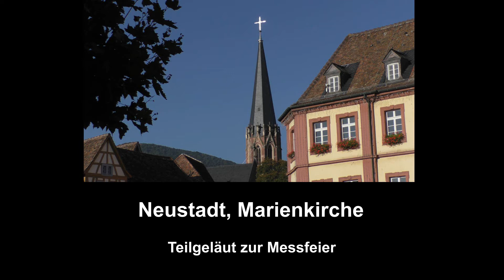Neustadt (Weinstraße), Marienkirche, Teilgeläut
Die Marienkirche in Neustadt an der Weinstraße ist ein sehr schönes, architektonisches Bauwerk und beherbergt im höchsten Kirchturm Neustadts 6 Eisenhartgussglocken:

(Glocke 1: c', Weule/1949)

Glocke 2: d', Weule/1949

Glocke 3: f', Weule/1949

Glocke 4: g', Weule/1949

(Glocke 5: a', Weule/1949)

Glocke 6: b', Weule/1949

Die Schlagtonlinie des Geläuts ist leider ziemlich verzogen und es ist nur noch eine Frage der Zeit, bis die Glocken den Geist aufgeben werden. Ich habe schon viel negatives über dieses Geläut gehört, doch ich muss sagen, dass ich es mir live viel schlimmer vorgestellt habe.

Die Aufnahme des Teilgeläuts mit den Glocken 2,3,4,6 entstand zu einer Messfeier. (Im Hintergrund ist das Rauschen eines Baches zu hören)